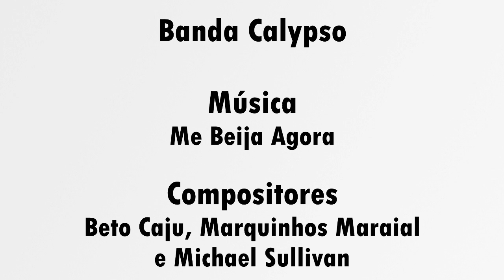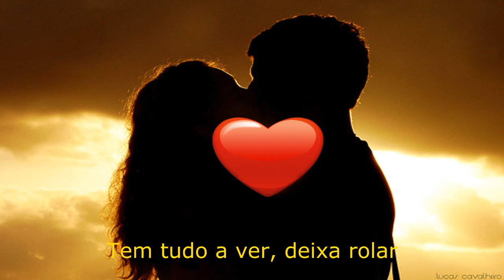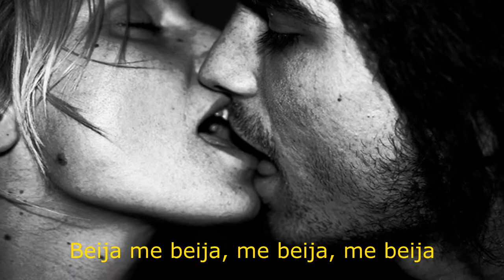✅💋Banda Calypso - Me Beija Agora (Beto Caju, Marquinhos Maraial e Michael Sullivan)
Trilha sonora da novela guerra de sexo
Banda Calypso
Compositores: (Beto Caju, Marquinhos Maraial e Michael Sullivan)